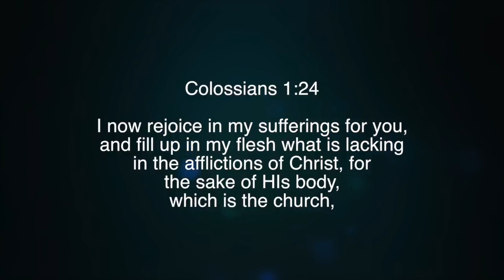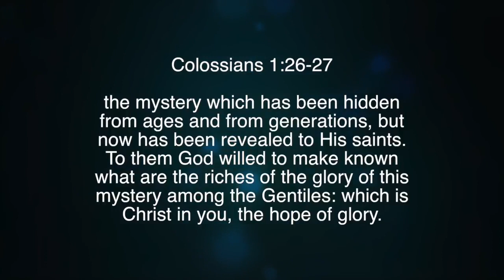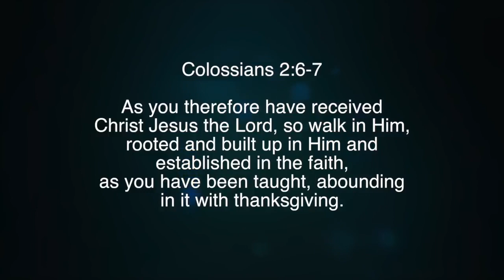Nuggets of Grace: The Mystery Revealed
Paul White teaching from Paul White Ministries. For more information on our ministry, visit us at PaulWhiteMinistries.org.